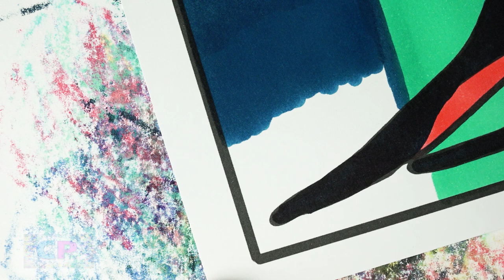Choo Choo Charles Coloring Pages/Choo Choo Charles Train/Mendum - Beyond (feat. Omri) [NCS Release]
Music:
Mendum - Beyond (feat. Omri) [NCS Release]

Watch:    • Mendum - Beyond (...